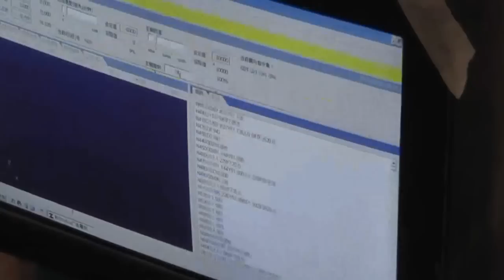6090 V bit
2.2kw water cooling
dust proof cover on X Z
water tank for aluminum processing.